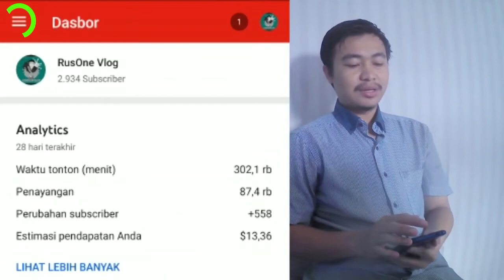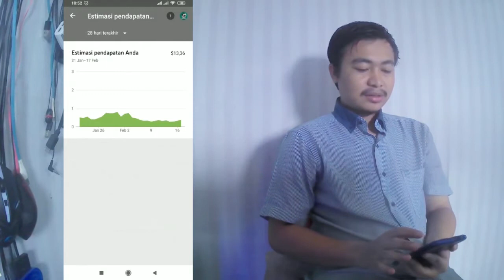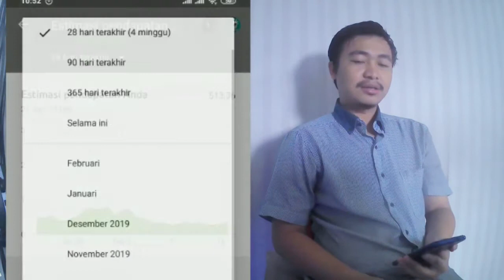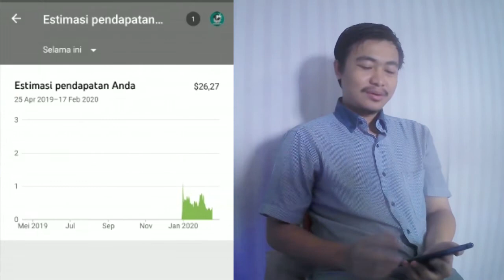PENGHASILAN YOUTUBE BERKURANG ? | INI CARANYA LIHAT SEMUA PENGHASILAN YOUTUBE SEBENARNYA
Dasbor lama youtube berubah menjadi youtube creator studio yang dibuat lebih menarik dan bikin betah para creator, cara akses ke menunya pun sangat gampang dan menjadi lebih cepat dibanding versi sebelumnya. Klik menu Analytics di samping kiri maka akan menampilkan ringkasan dari keseluruhan laporan analisa channel YouTube bersangkutan, mulai dari laporan pendapatan, laporan tontonan, jangkauan penonton, negara, usia, dan banyak lagi.

Untuk melihat rincian dari laporan yang ada, klik saja laporan tersebut maka aka menampilkan rinciannya. Jika ingin mengatur waktu laporan silahkan klik tanggal yang ada disebelah kanan atas dan tentukan range tanggal yang diinginkan.

Semoga bermanfaat !
MAKASIH BANYAK :)